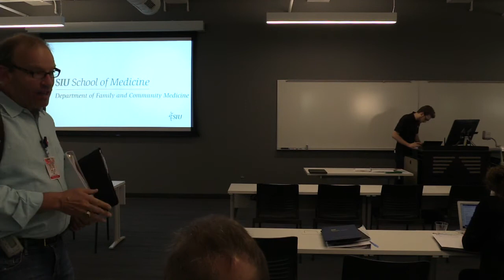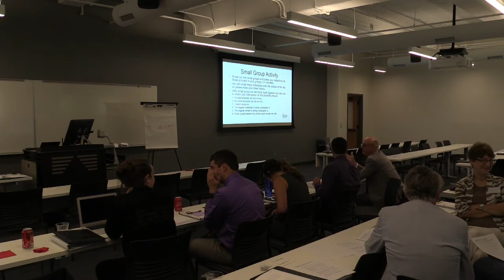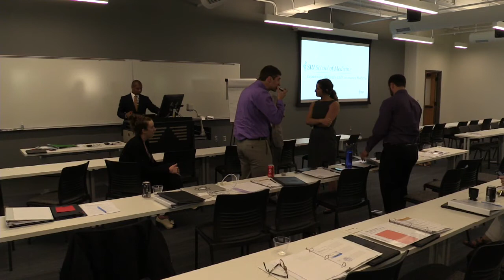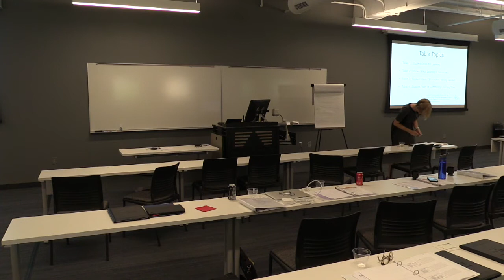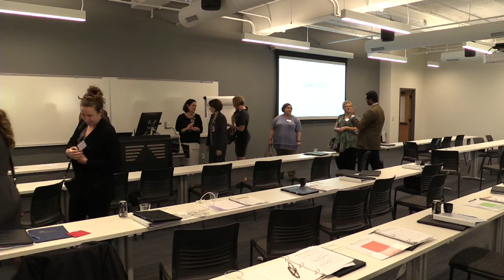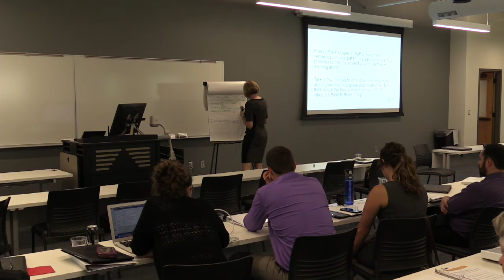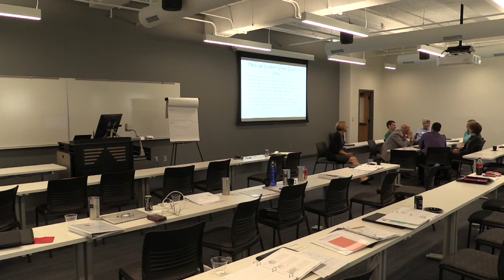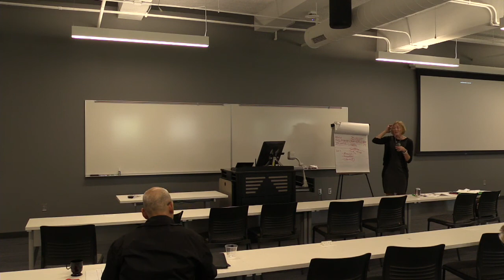NYITCOM at A-State 3rd Medical Education Readiness Meeting DAY 1